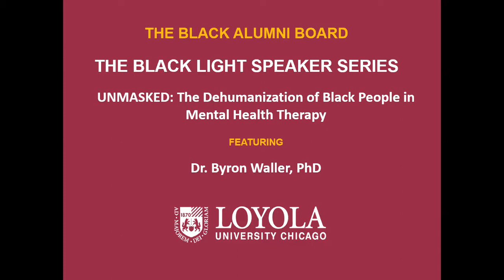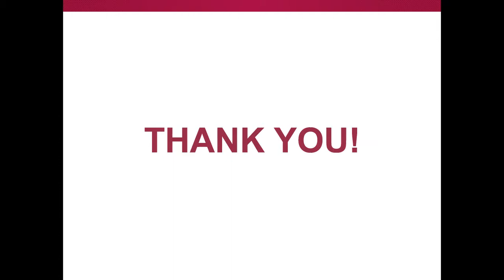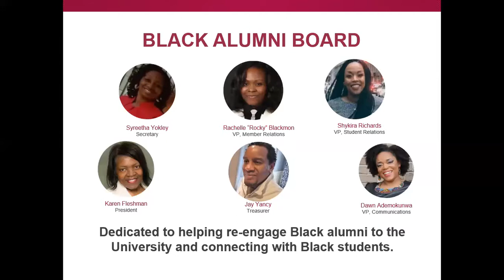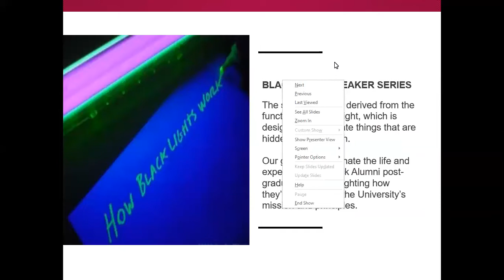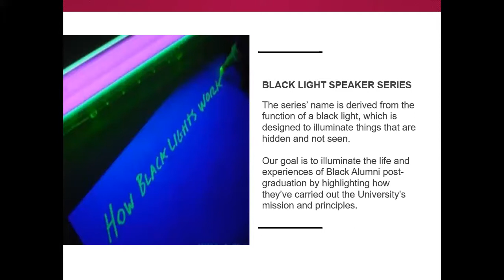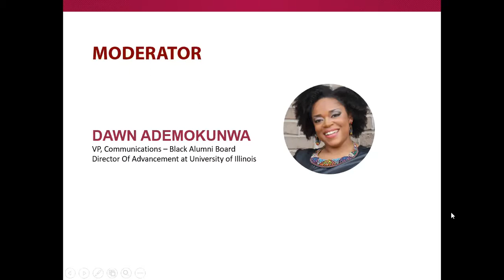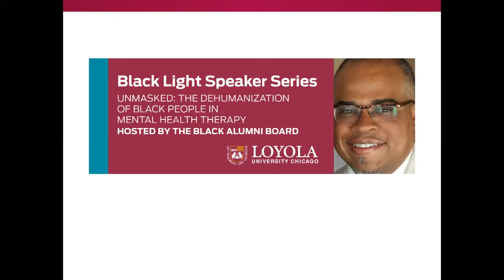Black Light Speaker Series: UNMASKED The Dehumanization of Black People in Mental Health Therapy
This is the 4th installment of the Black Light Speaker Series.